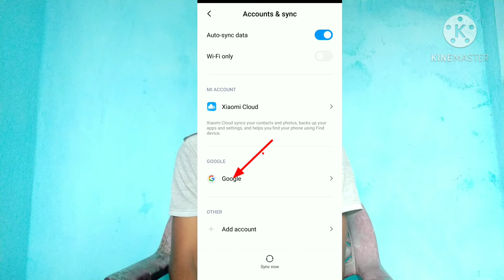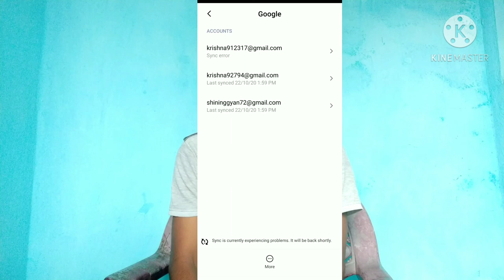How To Remove Gmail Account From Android Phone. Gmail Account को delete कैसे करें।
how to remove gmail acount from android phone
gmail acount ko delete कैसे करें
remove gmail acount
how to delete email on mobile
rojana tech
gmail acount Kaise delete kre
gmail remove
Dosto es video main aapko btane jaa rha hu ki ydi aapke mobile pe do ya do se adhik gmail acount hain to usme se ek ko delete kaise kre. Gmail acount ko delete kaise kre.